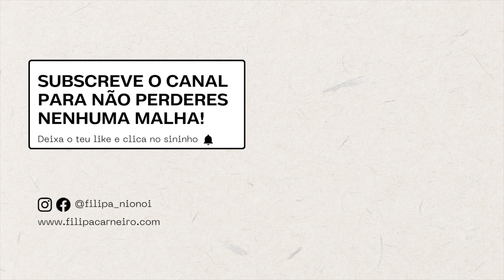Tricotar um Coração (knit a garter stitch heart)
Neste video tutorial mostro como tricotar um coração em ponto mousse.

Não se esqueça de carregar no botão "subscrever" aqui no canal para saber sempre que sair um novo video!

In this video tutorial I show you how to knit a garter stitch heart.

This video was produced with the support of the yarn brand Rosários4